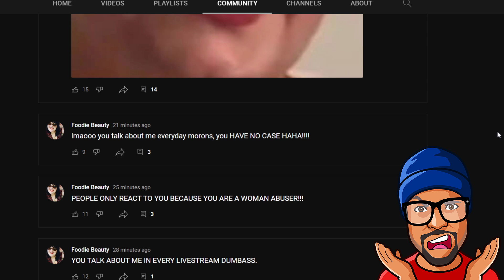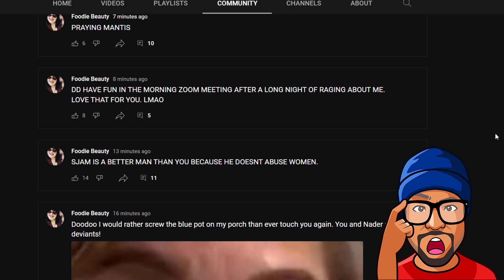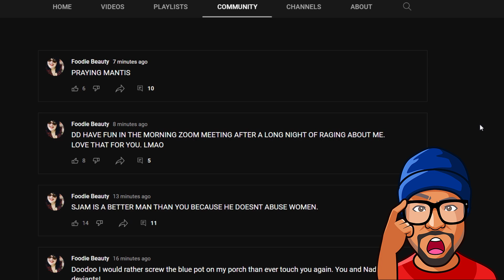Foodie Beauty is still raging in her community tab!